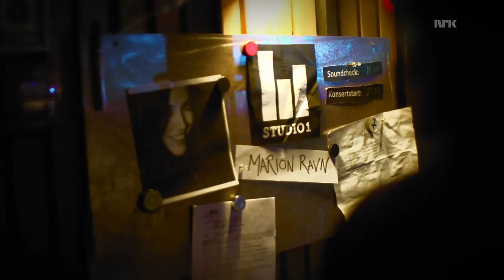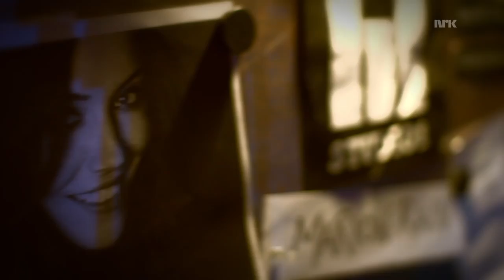Marion Ravn Live at NRK TV - Studio 1 [05.03.2014]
COPYRIGHT: NRK

Purchase her latest album 'Songs From a Blackbird' here: [out NOW!!]

Tracklist:
00:00 Concert Start
00:50 Driving, from the album 'Songs from a Blackbird' (2013)
05:17 Here I Am, from her album 'Here I Am' (2005)
11:56 It's All Coming Back to Me Now, from Meat Loaf's 'Bat out of Hell III: The Monster is Loose' (2006)
17:02 The Minute, from her album 'Songs from a Blackbird' (2014)
22:30 Everything, from M2M's 'The Big Room' (2001)